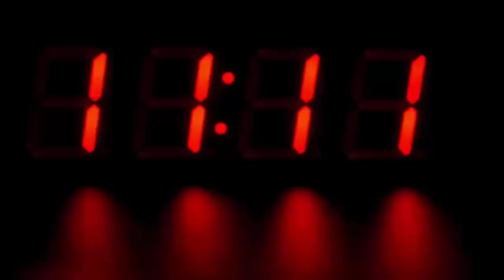हाईवे पर खुली कार में डांस कर रही थी दुल्हन, तभी हुआ कुछ ऐसा देखके होश उड़ जायेंगे आपके भी...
The horrific incident on Tuesday night on the Delhi-Doon highway in Muzaffarnagar in Uttar Pradesh disrupted the celebrations of the wedding party.